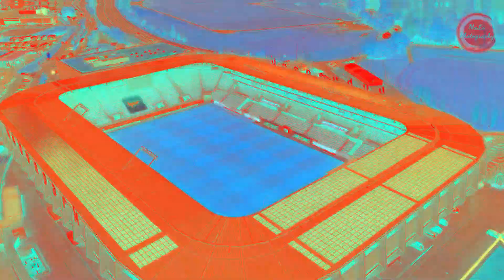Matej Maglica ● Centre-Back ● FC St. Gallen 1879 | Highlight video